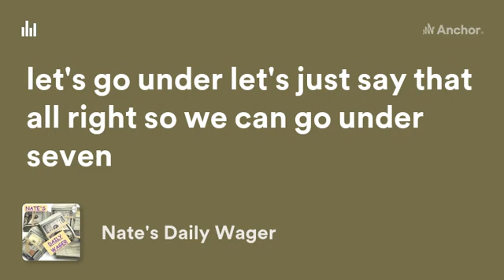Nate's Daily Wager for August 22, 2022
ARE YOU LOOKING TO GET INTO CRYPTO? NOW'S THE BEST TIME TO GET IN AND BUY THE DIP! USE ONE OF MY LINKS TO GET FREE CRYPTO WHEN YOU OPEN AN ACCOUNT.